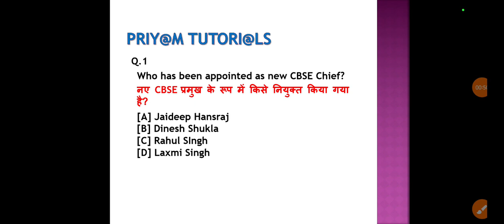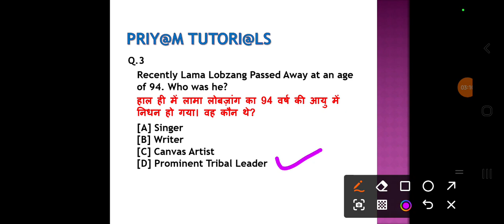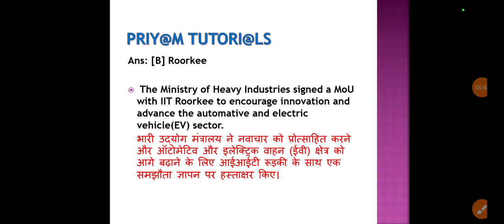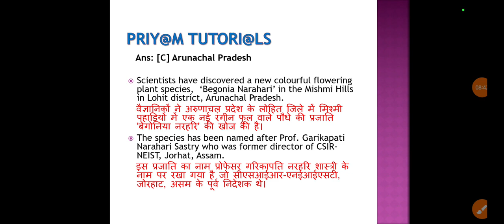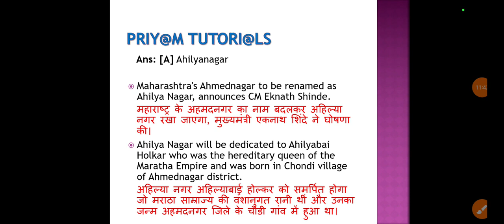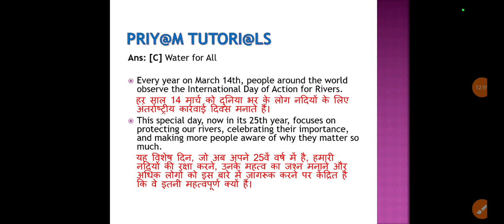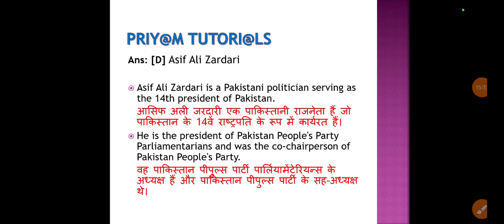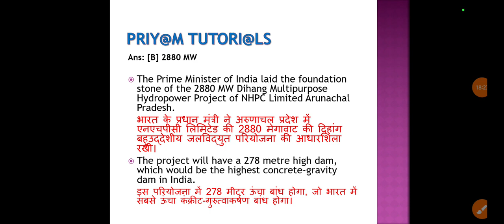Current Affairs | Daily Current Affairs | 18 March 2024 | Daily GK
Current Affairs
Daily Current Affairs
Gk
Daily Gk
Today's Current Affairs
Today's GK
Ghatna Chakra
Important Questions
Most Important Questions
Aaj Kya Kya Hua
News
Daily News
Samachar
Aaj k Samachar
RO
ARO
UP Police
RRB ALP
SSC